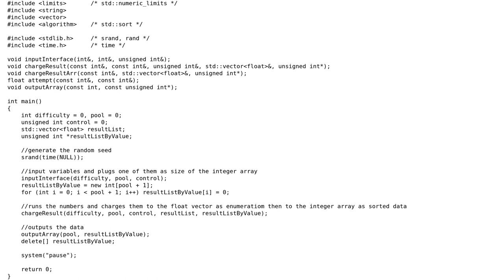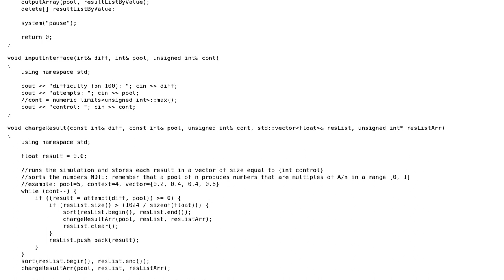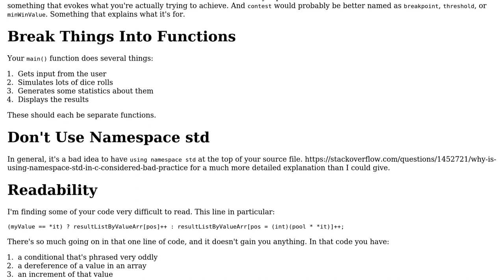Code Review: Program to count number of victories in a pool of contests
With thanks & praise to God, and with thanks to the many people who have made this project possible! You are responsible for your own actions.